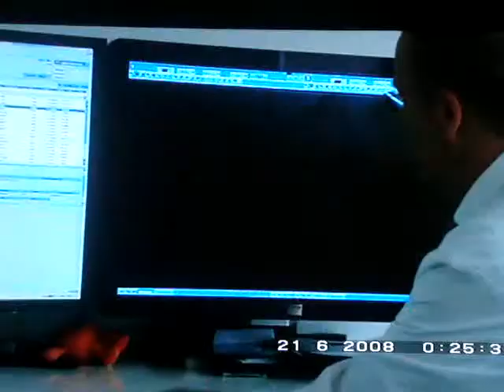June 2009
My last consultation with the Prof and my Mesothelioma had shrunk even more, it had now reduced to 83%.
This is the day I met Ian Wood his dad Russell, and Ian's lovely fiance Kathleen. Unfortunatley Ian didn't get the results I had so hoped he would, it was an honour and a priviledge to meet him.